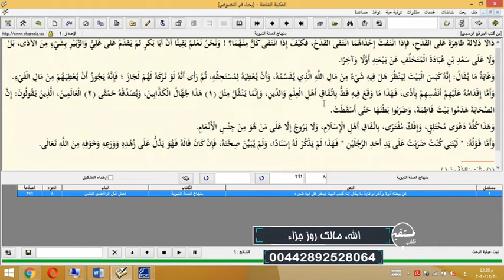تلفن مستقیم : الله، مالک روز جزاء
استاد صلاح الدین اسماعیلی - تلفن مستقیم - شبکه جهانی نور - چهارشنبه، ۱۰ دی ۱۳۹۹

فرکانس: 12073 عمودی ( V )

49 درجه شرقی
C Band